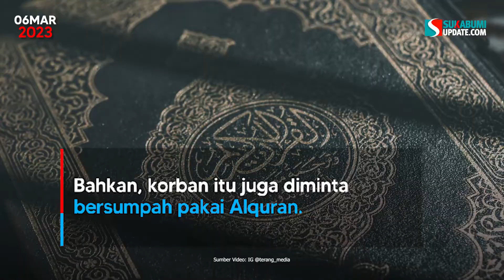Viral Video Anak Korban Pencabulan di Sumbar Kena Intimidasi, Dipaksa Bersumpah Pakai Al-quran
Beredar video seorang anak diduga korban pencabulan di Kota Pariaman, Sumatera Barat (Sumbar), diintimidasi untuk mengubah keterangannya. Bahkan, korban itu juga diminta bersumpah pakai Alquran.

Dalam video berdurasi 1 menit 34 detik itu, anak perempuan itu didampingi oleh ibunya. Sementara, terdapat suara seorang wanita bertanya-tanya ke anak terkait pencabulan yang dialami.

Sembari bertanya dan meminta jujur, di atas kepala anak ini terdapat Alquran. Tampak anak itu tertunduk dengan mengenakan seragam sekolah itu.

"Kalau jujur di SD (sekolah dasar) disayang orang. Tapi kalau bohong se-SD dibenci orang. Jujur," kata perempuan dalam video kepada anak tersebut

Kasat Reskrim Polres Pariaman, AKP Muhammad Arvi mengatakan, pihaknya sedang mendalami dan mempelajari video.

Dalam hal ini, akan menggandeng Komisi Pelindung Anak Indonesia (KPAI).

"Video itu sedang kami pelajari dan analisa bersama KPAI. Sedang kami kaji apakah ada unsur pidana dalam video itu," kata Arvi, Rabu (1/3/2023).

Menurut Arvi, rekaman video itu terindikasi aksi intimidasi terhadap korban. Padahal dalam proses penyelidikan dan visum, telah terbukti kekerasan seksual dialami korban.

"Yang disuruh sumpah itu adalah korban pencabulan dari paman kandungnya sendiri. Paman kandung korban berinisial MK (39) sudah kami amankan di Polres Pariaman," ungkapnya.

MK ditangkap pihak kepolisian pada 20 Februari 2023. Selama proses penyelidikan, Arvi mengungkapkan, terdapat sejumlah pihak yang menolak penetapan tersangka.

"Ini ada yang tidak menerima penetapan tersangka. Sehingga melakukan tindakan yang tidak mendukung penyelidikan kami," tegasnya.

"Ada beberapa orang yang datang ke kantor kami, ada yang intimidasi korban. Ini video yang video intimidasi korban sedang kami pelajari," sambung Arvi.

Sumber: Sumatera.suara.com
Video Editor: Ahong
Narator: Melati